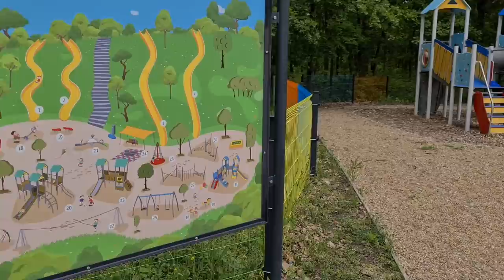GYULAI HÉTVÉGÉNK!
Sziasztok!
Nemrég Gyulán jártunk és előkaptam a kamerámat, hogy megmutassam hogyan élünk ott:) Mik történnek velünk, hol szoktunk aludni, mi Dani kedvenc sütije éééés átéltük az első közös bicós élményünket is Olival!:)
Nem lett túl hosszú videó, de cserébe tartalmas:)

Epres-krémes recept:
5-6 tojásos piskótából csináld.
Piskóta hozzávalók: 5 tojás, 5 ek cukor, 5 ek liszt
Gyümölcs : eper vagy málna vagy magozatlan szőlő
Krém hozzávalók : 5 sárgája, 5 ek cukor, 2 vaníliás cukor, 5 púpos ek liszt, 1L tej 3,5%-os

Elkészítés:

Piskóta: 5 tojás, 5 liszt, 5 cukor
Tojásfehérjét felverem habnak, ha kemény beleteszem a cukrot (mindig amennyi tojással csinálom annyi cukrot teszek hozzá), mehet a sárgája egyesével. Leállítom, majd a lisztet kézzel keverem bele. Fele sima fele rétesliszt. 2 ek sima, 3 rétes
Én 180 fokon 10-15 percig sütöttem.
Piskótát szórd meg zsemlemorzsával, hogy a gyümölcs ne áztassa el a a piskótát.

Krém:
Tojássárgájába kikeverem a cukrot, vaníliás cukrot (csomómentesre) , hozzáadom a lisztet, majd apránként hozzáadom a tejet és felfőzöm.
Utána keverj bele 10dkg vajat.
Közben a tojásfehérjét felverni és azt is hozzákeverni a forró krémbe és melegen rátenni a gyümölcsre. Kész :)
Piskóta szélét körbe lehet vágni és morzsaként rászórni a tetejére.